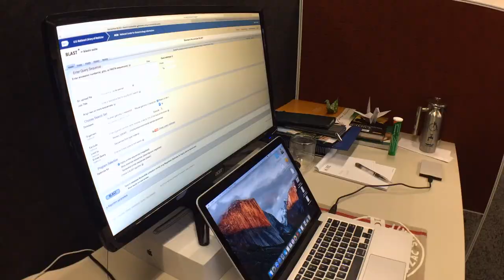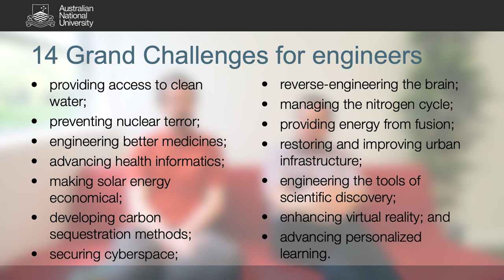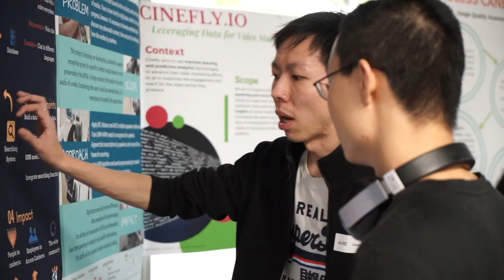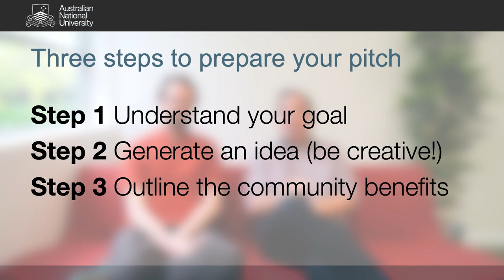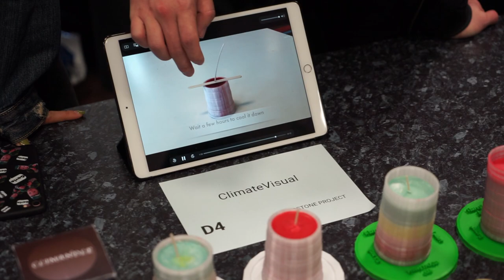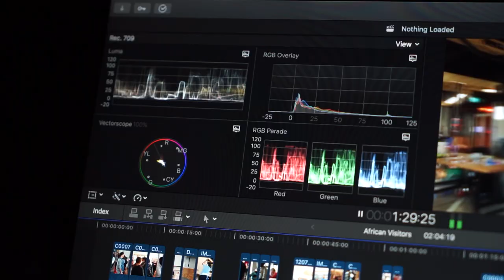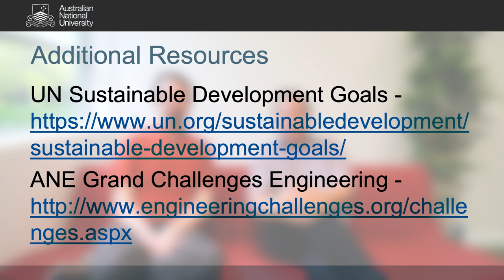Film Fly Experience Australia 2018 - 2019: Australian National University (ANU)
Exploring the theme of improving quality of life through humanitarian engineering and entrepreneurship, ANU invite Indian school students in years 9-12 to enter the Film Fly Experience Australia schools video competition and a chance to win a study tour to Australia and one if its premium universities.